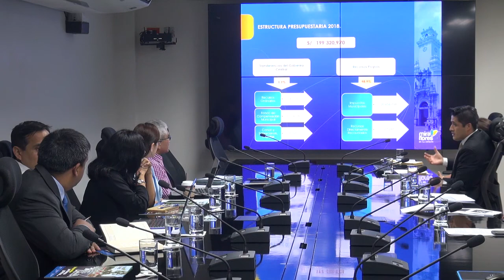Transferencia Municipal Planificación y Presupuesto